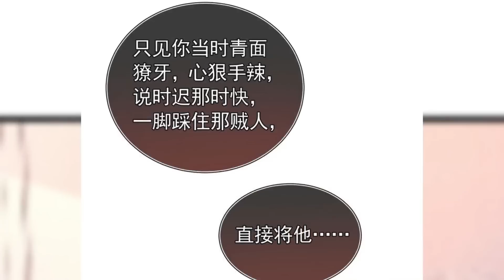[อ่านมังงะ] เจ้าปีศาจ ตอนที่ 01-05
ヅ♡✿ ฟังจบแล้วคอมเม้นพูดคุยและ
เป็นกำลังใจให้กันได้นะคะ ขอบคุณค่า